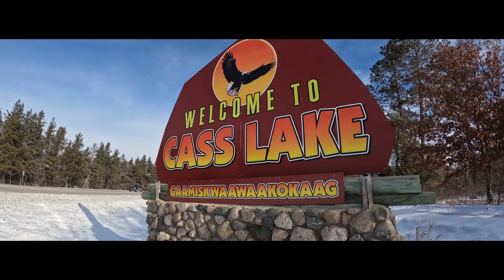Ely Film Festival Trailer 2024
February 8-11, 2024 at Ely's Historic State Theater. Tickets